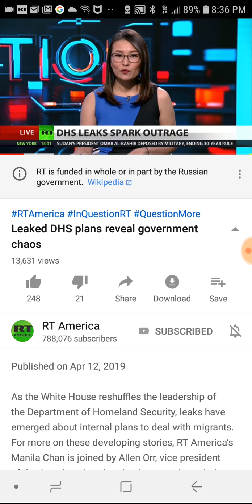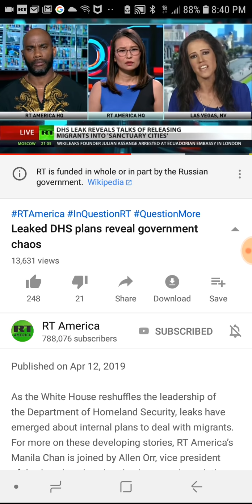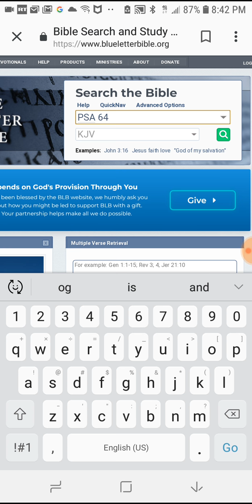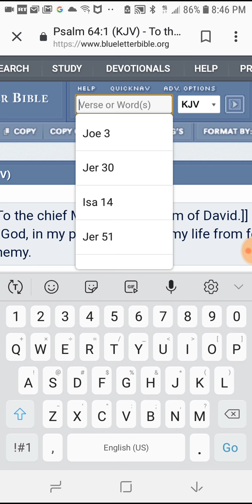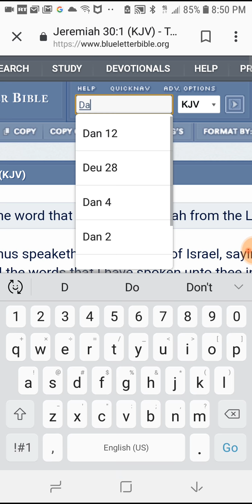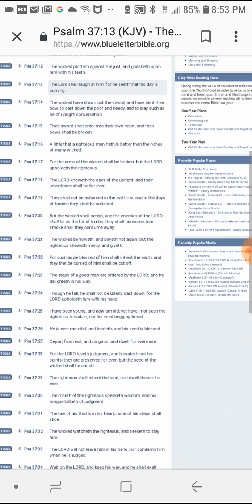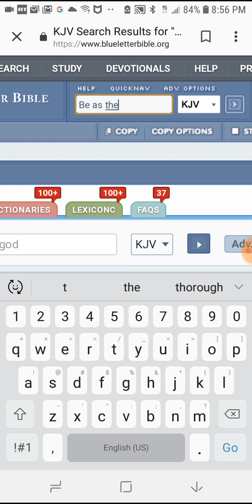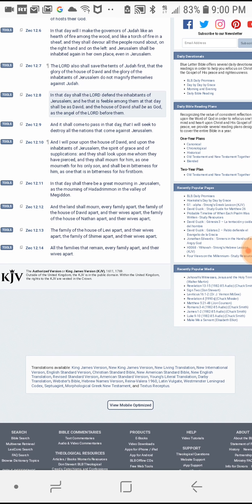Esau's going to come done on all israel